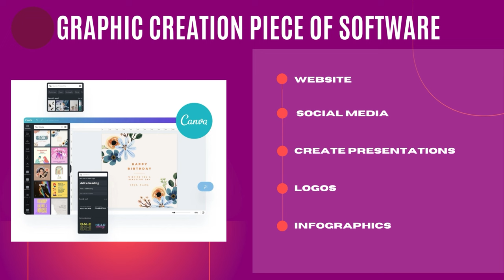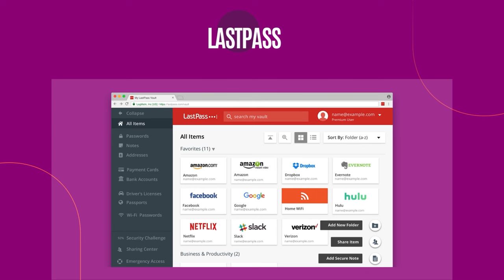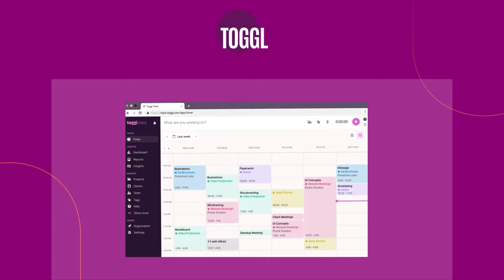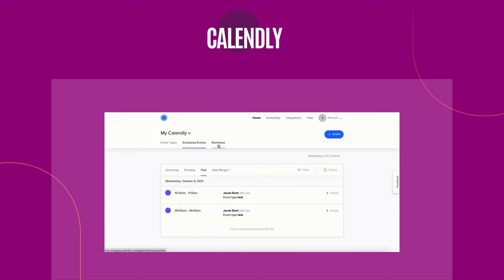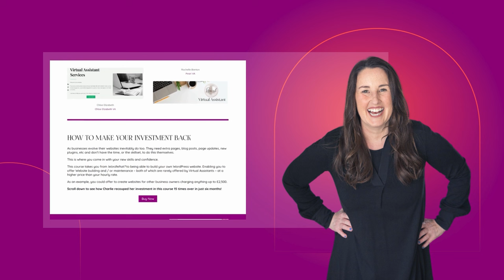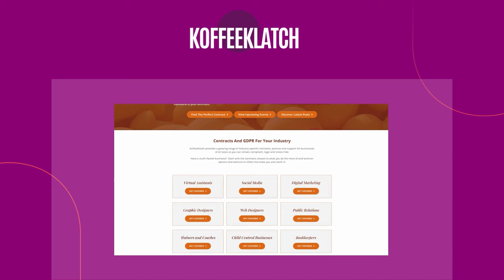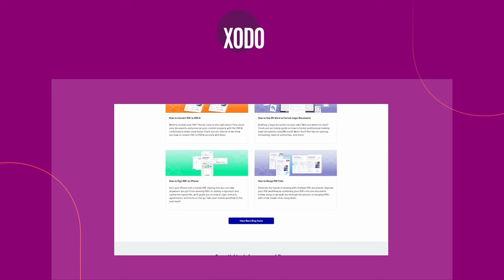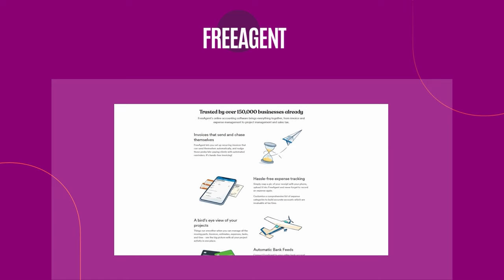Software to learn BEFORE you become a Virtual Assistant - UPDATED EDITION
There's two on this updated list that you may not find on other lists. I explain - in as few words as possible to make this video watchable with a Dairy Milk - why you might want to learn each one to help you on your Virtual Assistant journey.

Go get those clients, Tiger!

Hi, I'm Catherine Gladwyn, Virtual Assistant, VA Mentor and number one bestselling author of multi-award winner, How to be a Virtual Assistant and The 20% Rule.